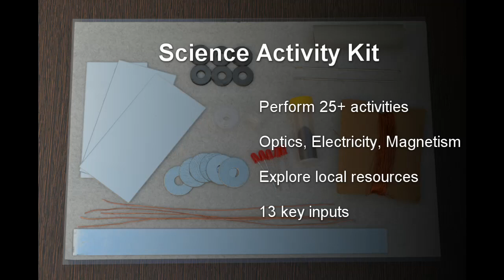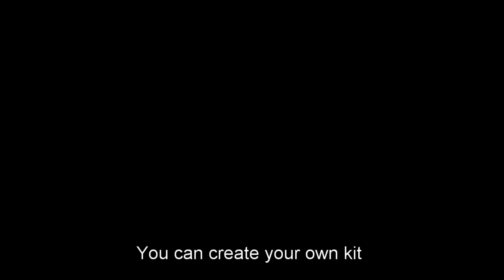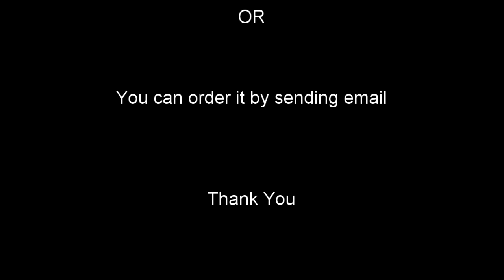Science Activity Kit - Higher secondary Students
My compilation of activity kit with which you can perform 25+ activities in your textbook. These activities are related to Optics, Electricity and Magnetism.

Each activity is explained in detail as per the links provided below.